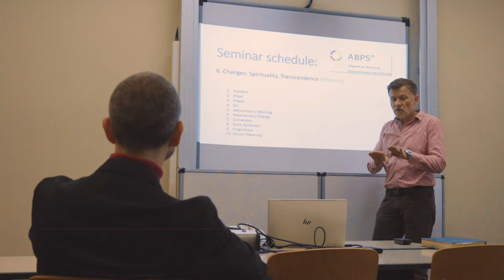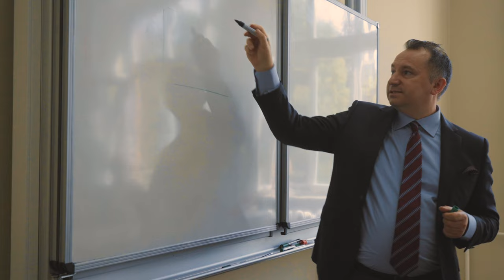Friedensau Adventist University - Master’s in Pastoral Ministry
The Master’s degree with a focus on Pastoral Ministry is a mission-oriented program that enhances students’ pastoral abilities and deepens their theological foundations.
It's just the right program for you if you want to train on the Master's level to serve in a European setting - here you can reflect on the challenges of the ministry academically and study from an Adventist perspective and within the context of European culture, history, and theology.  Both students who wish to pursue a Master’s directly after their Bachelor’s degree, as well as those who already have practical experience in ministry, are welcome.